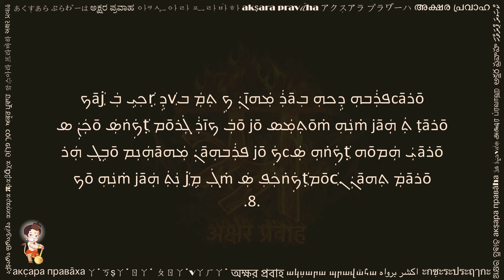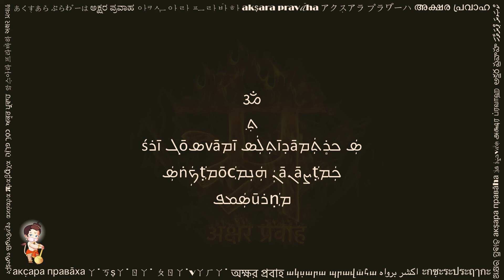ܣܲṅܟܲṭܲܡōcܲܢܲ ܗܲܢܼܡāܢāܨṭܲܟܲ (सङ्कटमोचन हनुमानाष्टक सिरिअक, Sankata-mochana Hanumanashtaka Syriac)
This beautiful composition by ܓōܣvāܡī ܬܼܠܲܣīܕāܣܲ jī (gōsvāmī tulasīdāsa jī), is known as ܣܲṅܟܲṭܲܡōcܲܢܲ ܗܲܢܼܡāܢāܨṭܲܟܲ (saṅkaṭamōcana hanumānāṣṭaka). It is written in Awadhi language, and is one of his many famous works. ܬܼܠܲܣīܕāܣܲ jī was a Hindu philosopher and saint (1497–1623 CE) of v݂ܲܨṇܲvܲ ܣܲܡܦܪܲܕāܝܲ (vaiṣṇava sampradāya), in the Braj region of Bharata (India). ܣܲṅܟܲṭܲ ܡōcܲܢܲ (saṅkaṭa mōcana) means remover of obstacles, and ܲܨṭܲܟܲ (aṣṭaka) means eight verses. So chanting of this text consisting 8 verses, remembering ܗܲܢܼܡāܢܲ jī (hanumāna jī), is believed to remove all obstacles. This beautiful song remembers ܠīܠā (playfulness / prowess / deeds) of Hanumanji. In a loving attempt to seek Hanuman ji's blessings, each of first seven verses remind Him of great deeds and monumental problems solved by Him. Then the concluding verse says that you have solved such great problems, my problems are nothing in front of them. Please help me with whatever obstacles I may face. Many people also refer to this song by its opening verse, i.e., ܒāܠܲ ܣܲܡܲܝܲ ܪܲv݂ ܒܗܲܟܨ݂ ܠ݂ܝō ܬܲܒܲ (bala samaya ravi bhakshi liyo tab).

This video is shared with a hope to help readers of Syriac script. You can practice this by reciting along the text and audio. Hope this helps in your sadhana.

Please share your comments below, and let us know what other texts would you like to see in Syriac.